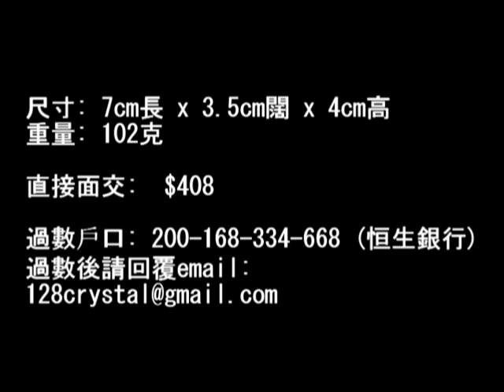雙尖晶簇y98 128crystal video